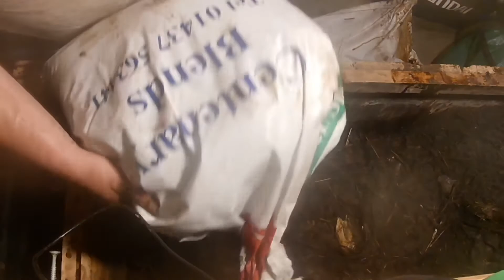Harvest and feed of the wooden worm bin 13/09/2021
Another customer wants some worm cast and for their efforts the word get food